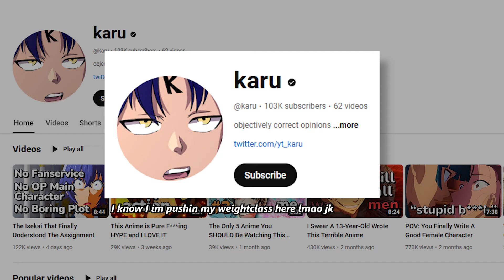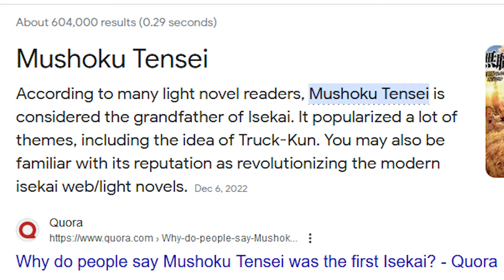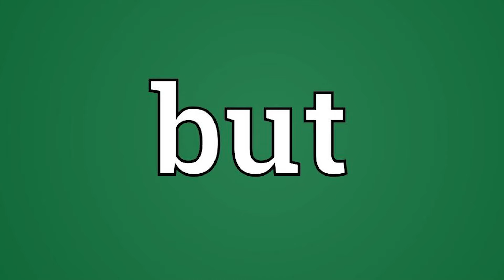Isekai is not the Problem, YOU ARE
I answer the question of Is isekai really bad? I truly believe that Isekai animes are hated for ideas that haven't evolved past 2017, I think it is a lazy excuse and I made this video to prove that the anime community is just hating on Isekai genre for not a lot of reasons. ISEKAI ON TOP😤